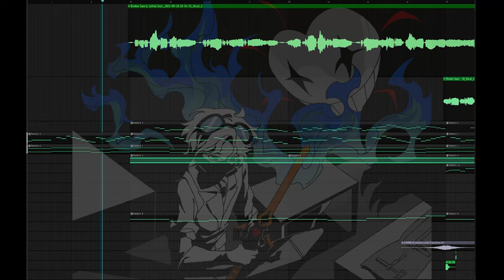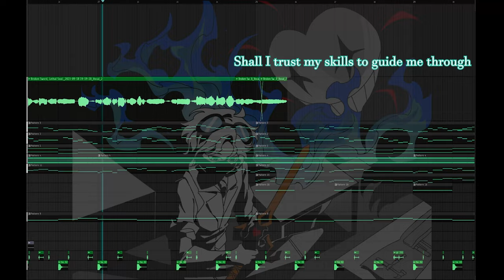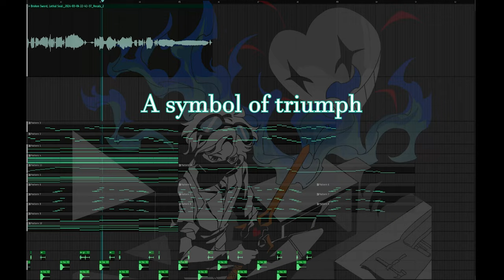SparkOfEmber - The Ringmaster's Blade || Original Song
[Summary]
This was a partnership commission with "IamMaker" or  @MakerMediaPlus where he made me an AMAZING dragon mask to go with this unique song about him forging a sword for the elusive PvP Minecraft YouTuber "ClownPierce". Which all of you may know as the "Clownpierce Sword"